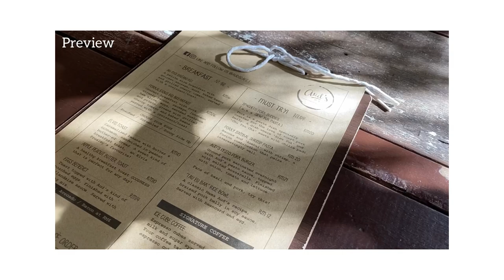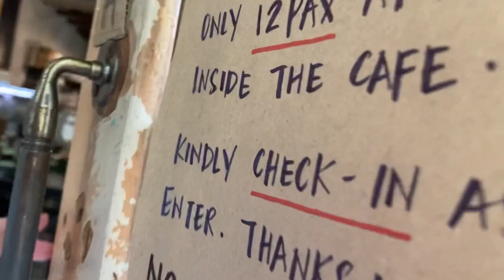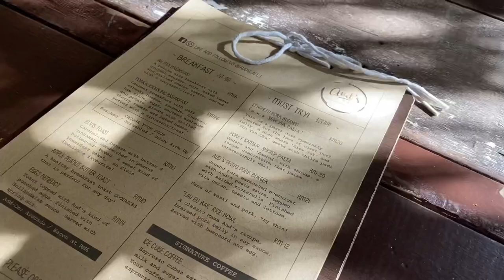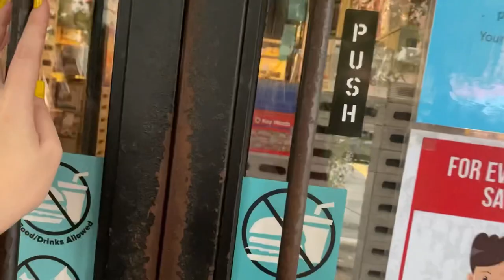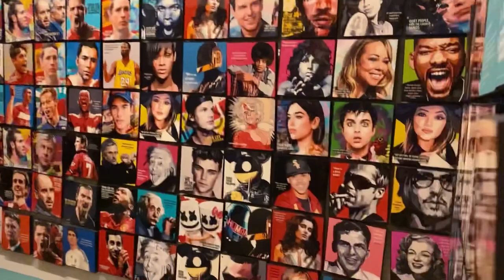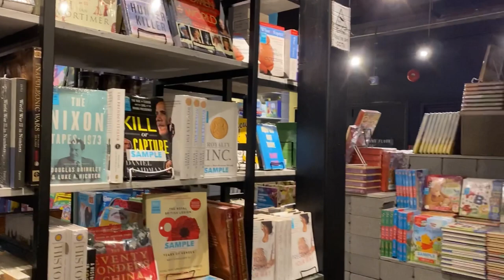Taking Myself on a Date Because Why Not? | vintage cafe, underground bookshop, korean market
Musician: @iksonmusic